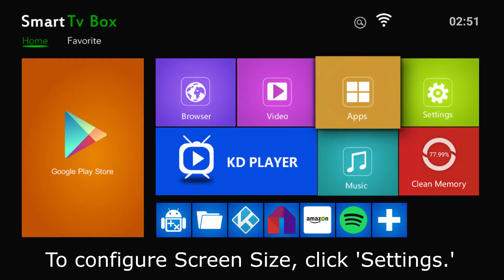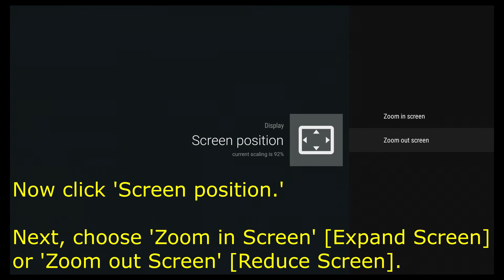Configure Screen Size for ConnectBox X96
Please review the video above for detailed instruction on configuring screen size on your ConnectBox X96.